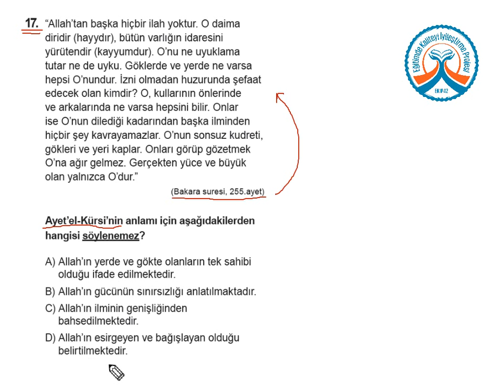TEOG KDS 1 Din Kültürü A Kitapçığı Soru 17